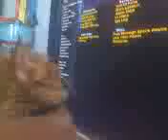Cat playing star pirates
Cat playing Starpirates
This really fun additctive browser based totally free online sci-fi MMO